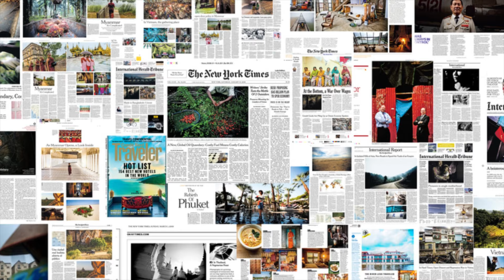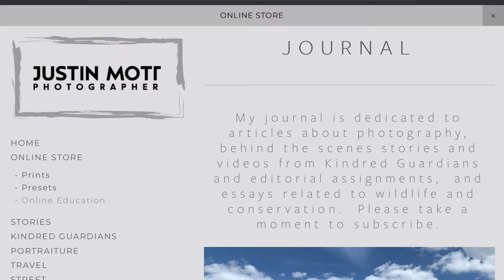5 Photo Cliches | Stop, Just Stop Doing This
In this episode, I discuss 5 photo cliches that you just need to stop doing if you want to stop being like every other photographer out there. STOP DOING THESE SHOTS AND STOP BEING AVERAGE.

Without fail, whenever I host a workshop, conduct a portfolio review, or have a one-on-one session, I come across these 5 cliche images.

TIMESTAMPS
0:00 INTRO
1:18 NEW ONLINE STORE
1:57 CLICHES IN PHOTOGRAPHY
10:30 CONCLUSION